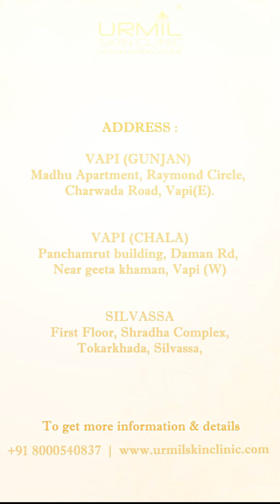🌧️ Monsoon Skincare Tips 🌧️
Don’t let the rainy season dampen your glow! 🌟 Watch this reel for essential monsoon skincare tips to keep your skin healthy and radiant all season long. 🌿✨

Madhu Apartment Raymond Circle, Gunjan Road, GIDC, Chharawada Rd, Vapi, Gujarat 396195